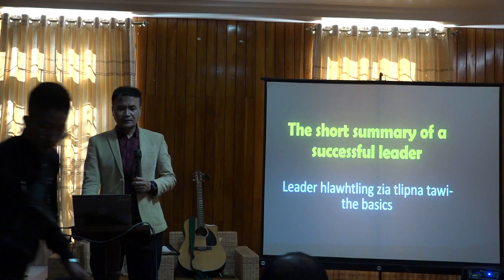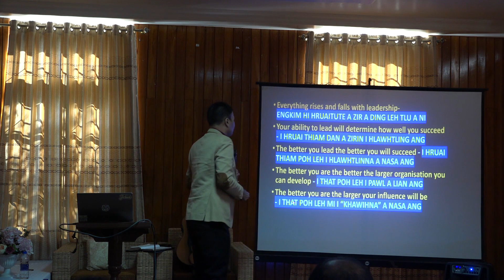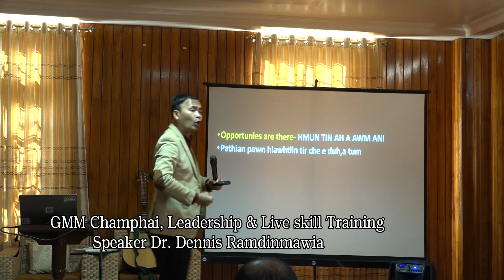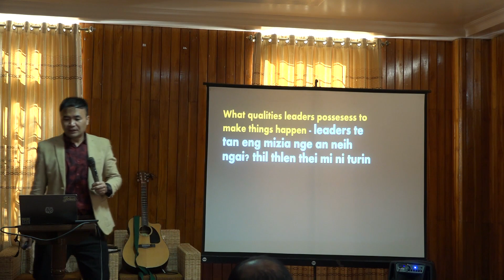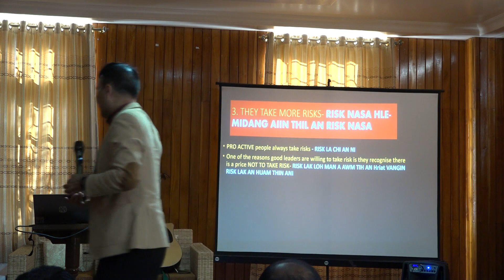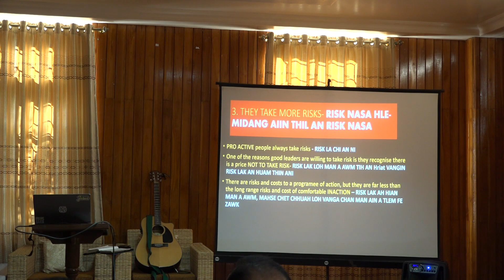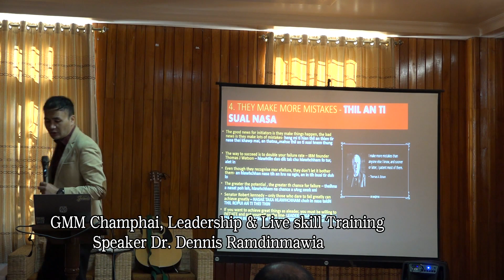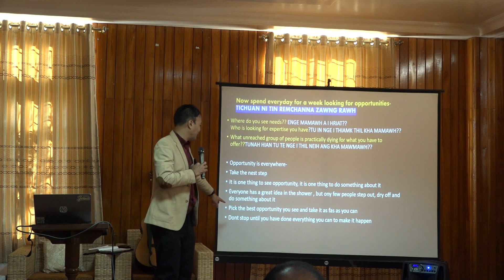Dr. Dennis Ramdinmawia Leadership & Life skill Training.